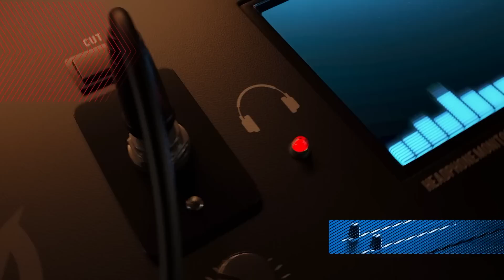"Que Penta? Matou um só!" | Na Escuta: CBLOL 2023: 1ª Etapa (Playoffs Semana 3)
O último final de semana completo de Playoffs do CBLOL chegou ao fim! Primeiro, a Los Grandes se classificou no domingo com uma série sensacional contra a FURIA. Depois, foi a vez da paiN se garantir na Final em um domingo recheado de emoções! Confira a comunicação dos times no Na Escuta, by Santander.